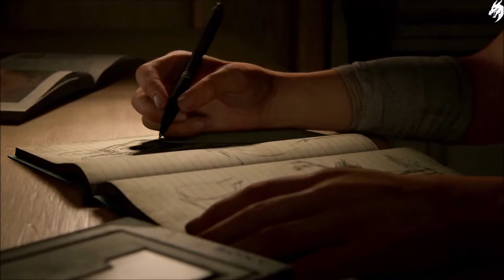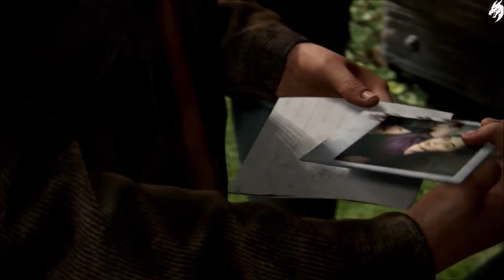The Last of Us 2 Movie Part 1 Deutsch (alle Sequenzen)